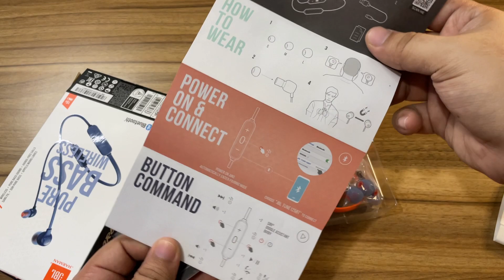JBL TUNE 125BT VS SONY WI XB400 - BAJOS PROFUNDOS DE VERDAD?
síganme en mi canal para mas contenido hago directo casi todos los días!!

si quieres donarme para mejorar el canal puedes hacerlo por cuenta ahorros 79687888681 Bancolombia muchas gracias!!

holaa mi nombre es tored (edwar balaguera) y principalmente me dedico a la arquitectura y generar contenido variado en mi canal. gracias por seguidme. en general renuevo mi canal debido a problemas anteriormente, gracias por el apoyo siempre. espero les guste el contenido y mas adelante nos veremos con cosas nuevas, un abrazo